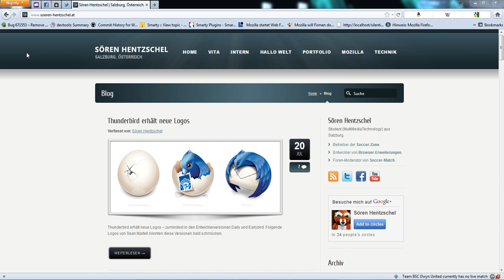Firefox Highlighter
The Highlighter is a web designer-oriented feature that was initially planned for Firefox 4 (as the Inspector) but was not ready in time to ship.